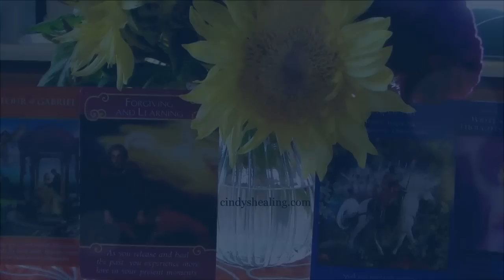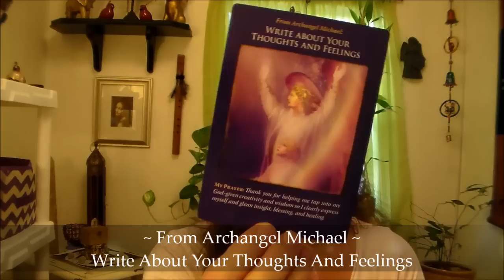Cindy's Healing Weekly Angel Card Reading for 8-24-14 Featuring Rev. Cindy St. Martine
I am Cindy Saint Martine ATP (Angel Therapy Practitioner)  of cindyshealing.com. I am a Health & Holistic Healer for the Mind Body Spirit and Soul. I would love to hear from you and know your input.